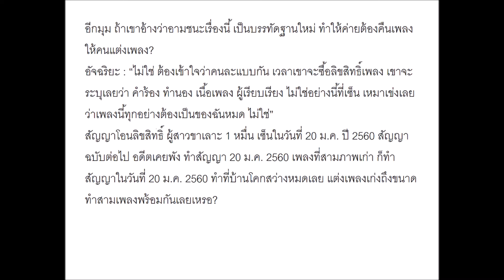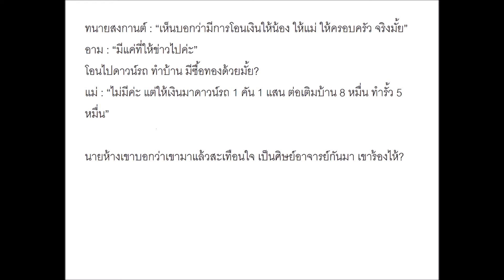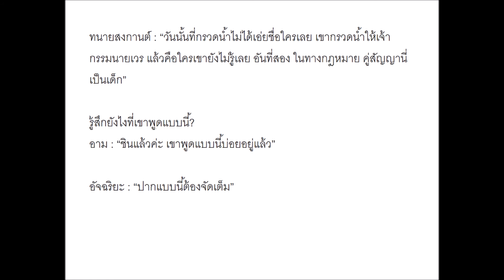2 ทนายดัง ท้า “ประจักษ์ชัย” แบบัญชี จวกปากแบบนี้ต้องจัด! “อาม” ซัดเรีย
2 ทนายดัง ท้า “ประจักษ์ชัย” แบบัญชี จวกปากแบบนี้ต้องจัด! “อาม” ซัดเรียกตร.มาจับแต่มานั่งร้องไห้ เพื่อ!